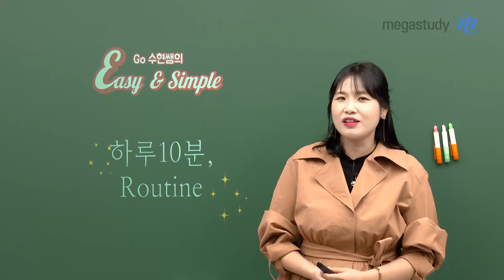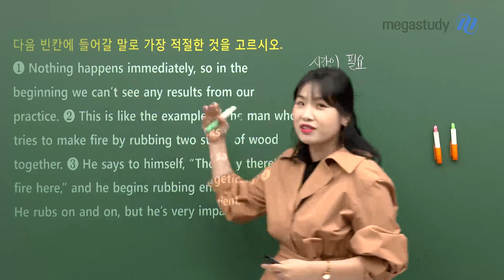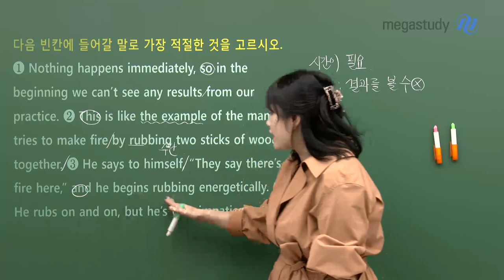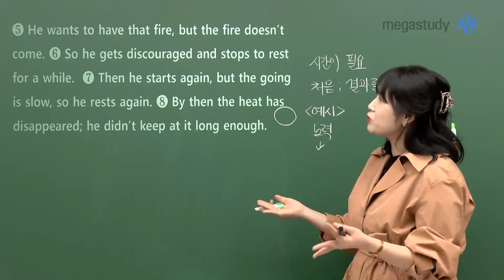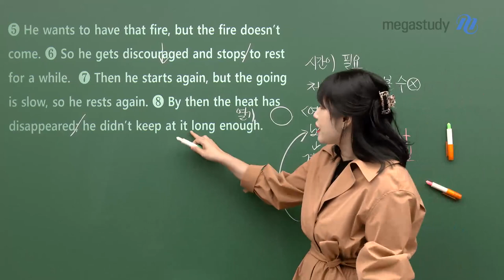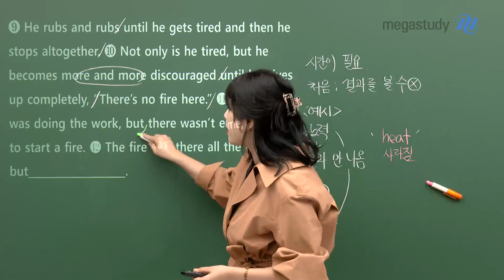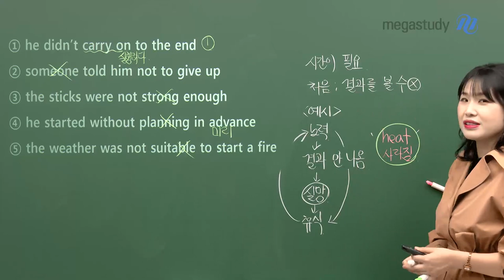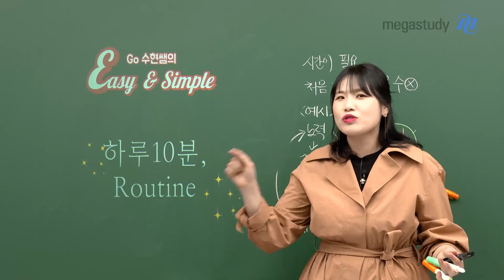[메가스터디] 영어 고수현 쌤 - 하루 10분 Routine[2탄] - 빈칸 추론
고수현쌤의 Easy&Simple♥
하루 10분 Routine 2탄!

빈칸 추론

# 빈칸추론은 Reading이 중요해!!!
ㄴ Read: You look at and understand the words that are written there.

-# 읽고, 이해하고, 연결하자!
-# 정답 1개와 오답 4개의 극명한 차이점?!

 지금 이 시기, 영어 공부에 대한 답답함을 느낀다면?

궁금증과 답답함에 대한
속 시원한 이유와 해결책을 고수현 선생님이 알려드릴게요!